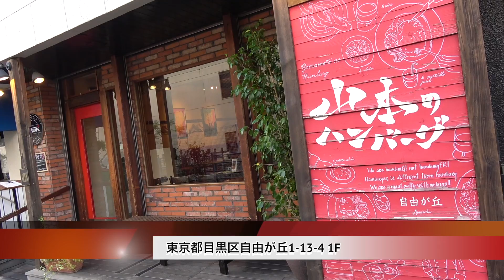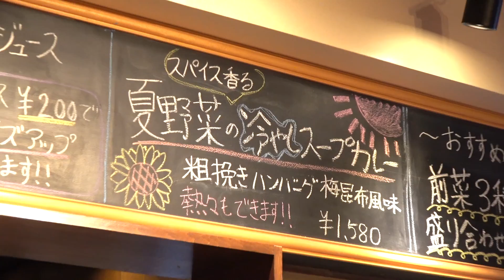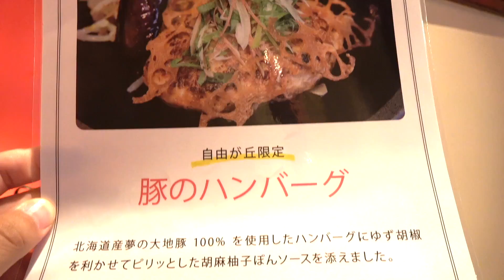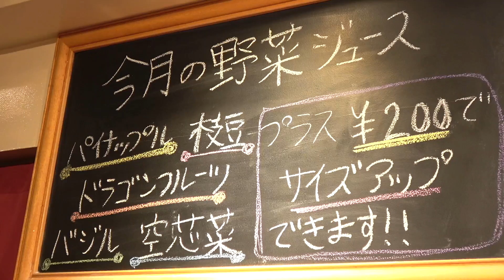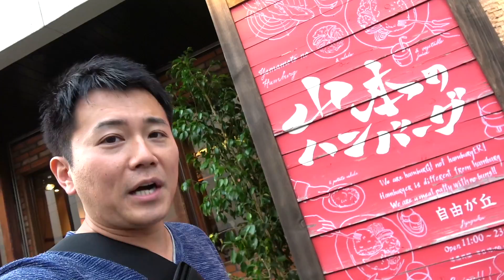【夏野菜どっさり】夏の冷やしハンバーグ！スープカレーと夏野菜どっさりがたまらない！【山本のハンバーグ】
◉わっきーTVオンラインサロン始めました！